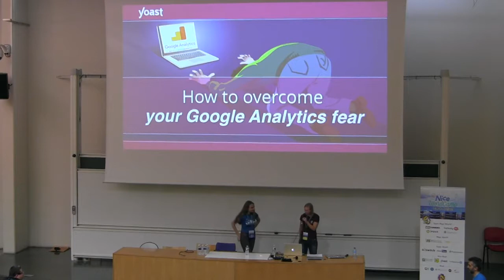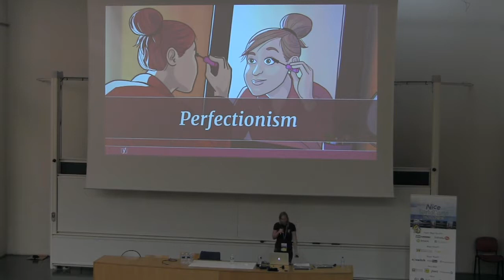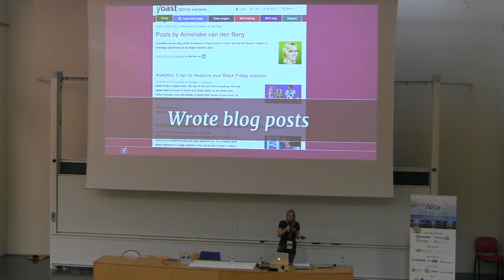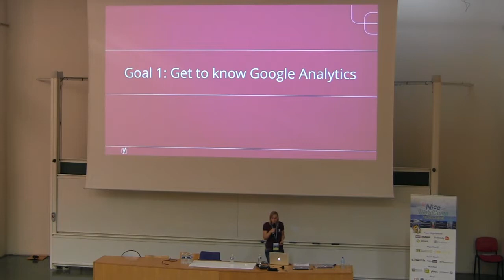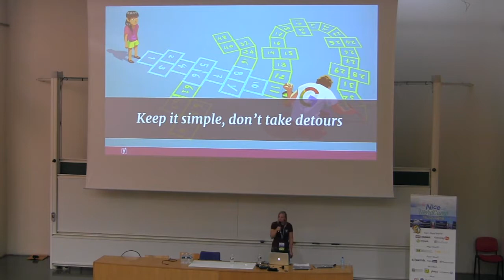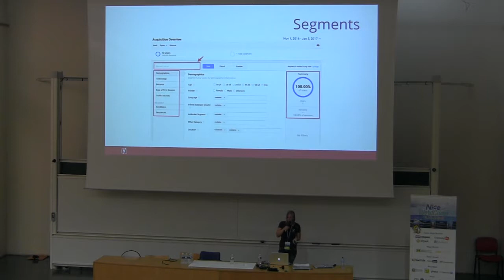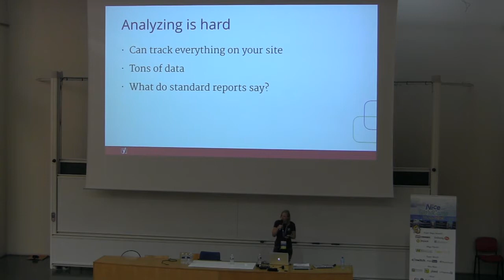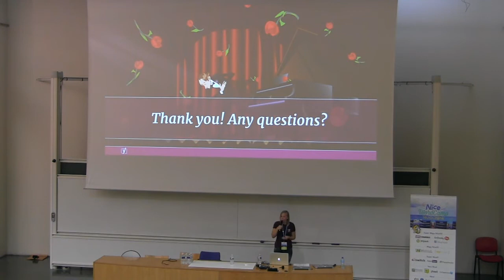Annelieke van den Berg: How To Overcome Your Google Analytics Fear?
This is a story about overcoming a fear, a Google Analytics fear. The fear of drawing conclusions based on data, and more importantly the fear that you draw the wrong conclusions and thinking that you can damage the whole business. Okay, that might sound a bit dramatic but it’s an example of thoughts that can run in your head when you let your fear win. To overcome fear you have to act out of love. And in this case, love for Google Analytics and data. Seeing the fun in analyzing data, playing with data and actually knowing what you’re looking at helps you feel more secure. In this talk I’m going to show you how to do exactly that and I hope the end result is that you leave this talk with enthusiasm for Google Analytics.